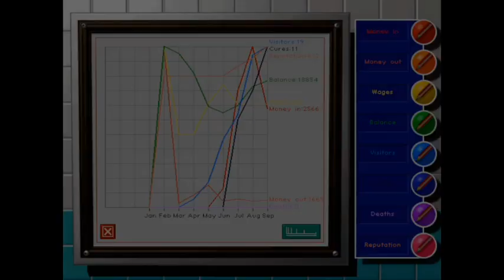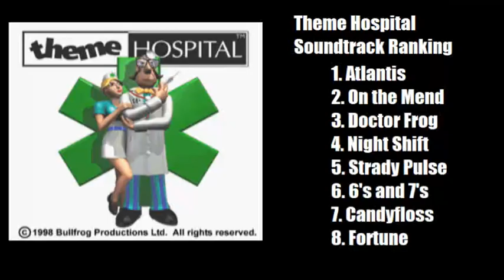Ranking the Soundtrack: Theme Hospital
Doctor, attend immediately in the soundtrack ranking, please!